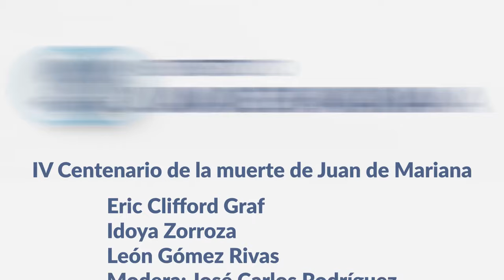León Gómez Rivas, Eric Clifford Graf e Idoya Zorroza: Filosofía y pensamiento de Juan de Mariana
Mesa redonda: Filosofía y pensamiento de Juan de Mariana

Ponentes:
- León Gómez Rivas
- Eric Clifford Graf
- Idoya Zorroza

Presenta y modera: José Carlos Rodríguez